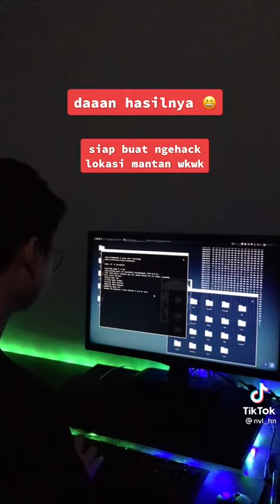cara cepat menjadi hecker